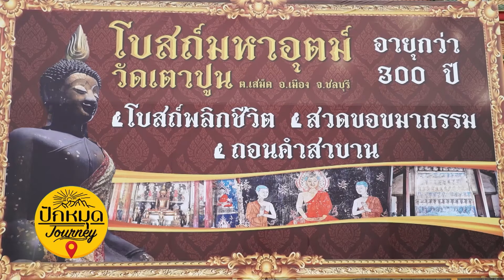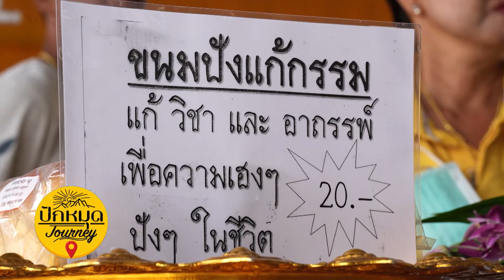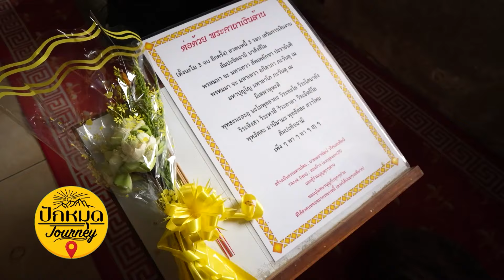สวดขอขมากรรม ถอนคำสาปแช่ง ที่โบสถ์มหาอุต วัดเตาปูน จ.ชลบุรี | ปักหมุด Journey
ปักหมุดเจอร์นี่ ไปเจอกันที่ จ.ชลบุรี อีกแล้วจ้าาา ฝันจะพาไป สวดขอขมากรรม ถอนคำสาปแช่ง ที่โบสถ์มหาอุต และไปเที่ยวชุมชนตะเคียนเตี้ย ชิมอาหารพื้นฐานเมนูเด็ดที่มีที่นี่ที่เดียวเท่านั้น วันอาทิตย์ 10.30น. เปิดเนชั่นทีวี 22 แล้วปักหมุดไปพร้อมกันค่าา